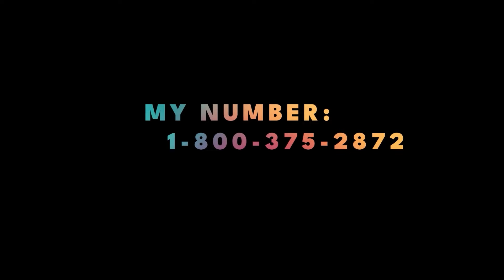I Feel Like My Sister is Out to Get Me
Dr. Laura talks with a woman who is fed up with her sister, to the point she just doesn’t want to be around her anymore, is that wrong?

I'm going to be celebrating a HALF CENTURY of preaching, teaching, and nagging on radio with a very special live stage performance this October, and tickets just went on sale today! Join me on either Saturday, October 26th at 7pm or Sunday, October 27th at 2pm – or both! We'll be at the Alex Theater in Glendale, California for a Saturday evening performance and a Sunday matinee. You can go to DrLaura.com/events and get more information about this milestone special event. You'll find links to purchase tickets, directions to the theater, and information about the area. That's DrLaura.com/event to join me for “What I've Learned,” my special live event to celebrate a half century on radio.

Searching for advice? Call 1-800-DR-LAURA / 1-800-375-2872 or make an appointment at DrLaura.com

Facebook.com/DrLaura
Instagram.com/DrLauraProgram
YouTube.com/DrLaura